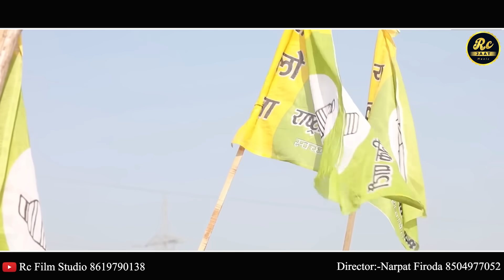Rlp के राज में मजे ही मजे | hanuman beniwal | Rlp new song 2024 | Kanika Beniwal song Tikam nagauri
Rlp के राज में मजे ही मजे | hanuman beniwal | Rlp new song 2024 | khinwsar chunav 2024 Tikam nagauri

Song title - Rlp के राज में मजे ही मजे
                   Rlp ke Raj me maje hi maje
Singer : Tikam nagauri
Artist  :lucky udaan
Cameraman editor : Narpat Bhai
विशेष सहयोग- आरएलपी टीम राजस्थान

Kanika Beniwal new song
कनिका बेनीवाल सॉन्ग
कनिका बेनीवाल न्यू सॉन्ग 2024
Hanuman Beniwal song
Hanuman Beniwal
Rlp party
Kanika Beniwal
Rlp song
Rlp new song 2024
Rlp new song
Hanuman Beniwal new song
Rlp song 2024
Tikam Nagauri new song 2024
Tikam Nagaur new song 2024
Tikam Nagori new song
Lucky udaan new song
Khinwsar upchunav 2024
Khinwsar chunav 2024
Khinwsar upchunav news
Hanuman Beniwal new song 2024